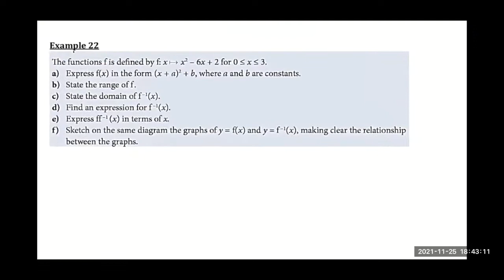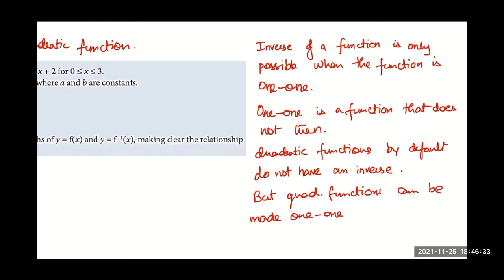P1 Functions Part 4: Inverse of a Quadratic Function